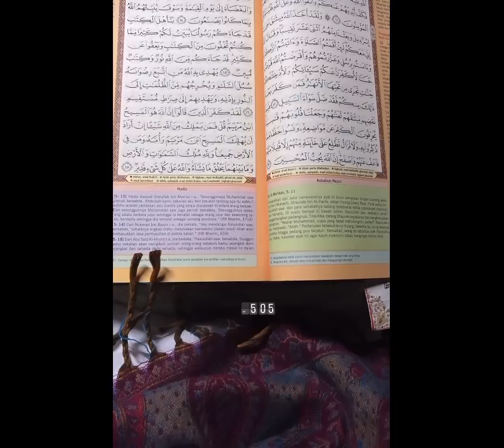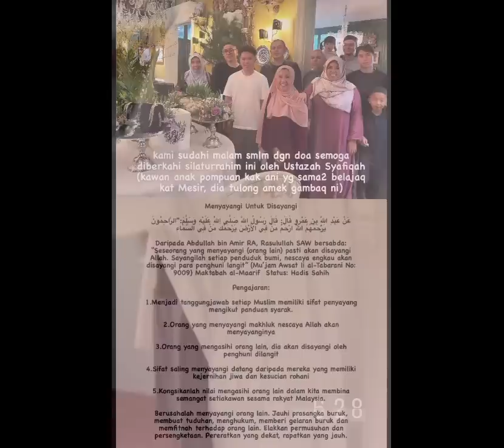Alhamdulillah Makan Makan With Beloved Extended Family || Lovely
We don’t meet people by accident. They’re meant to cross out path for a reason. Stay close to people who feel like sunlight.

Subhanallah,
Alhamdulillah,
Allahu Akbar